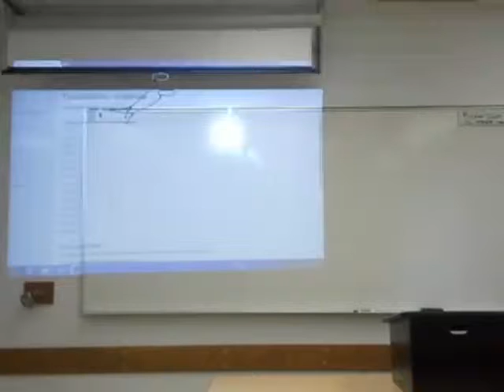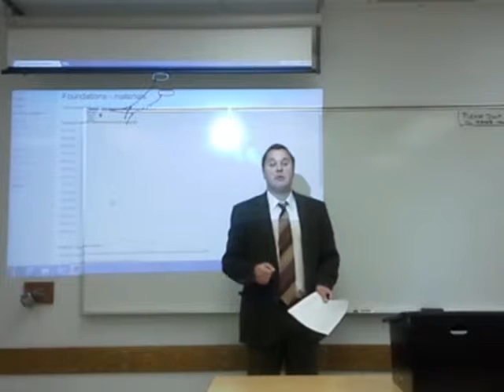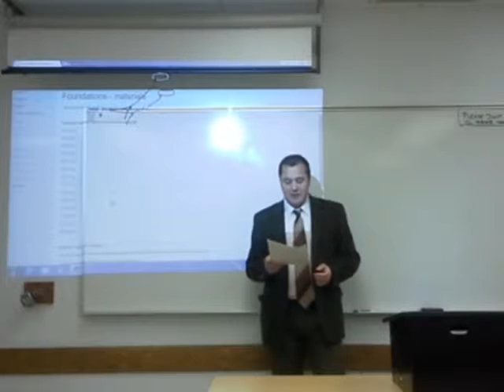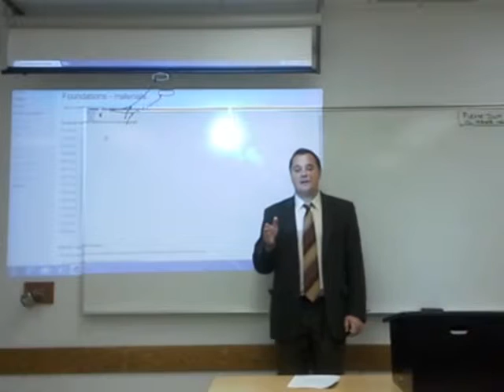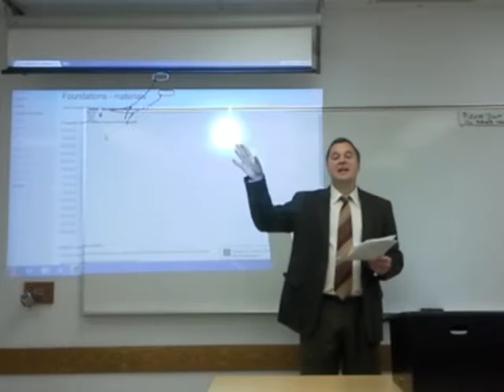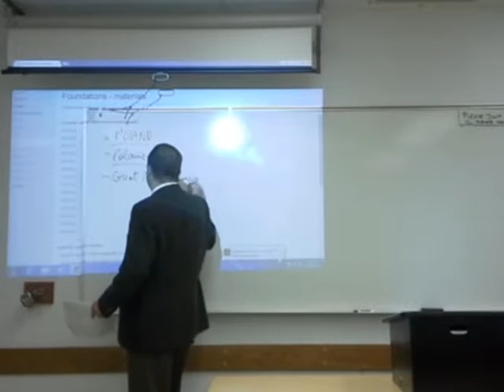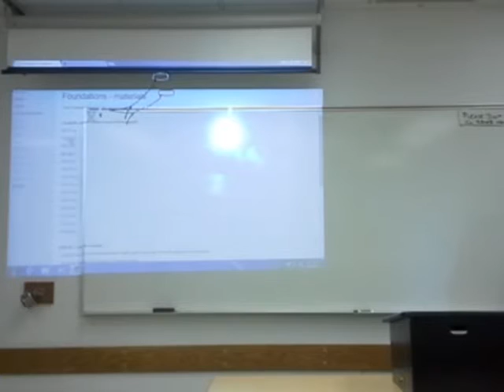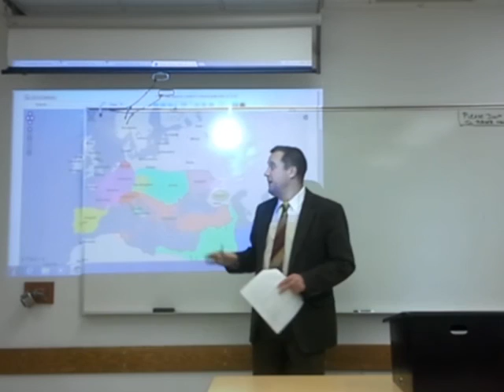CEE Foundations (to 1000AD) - Part 1